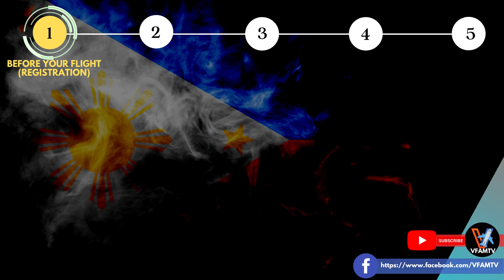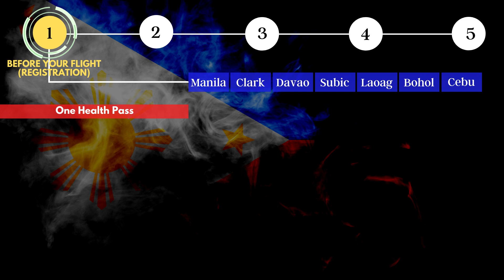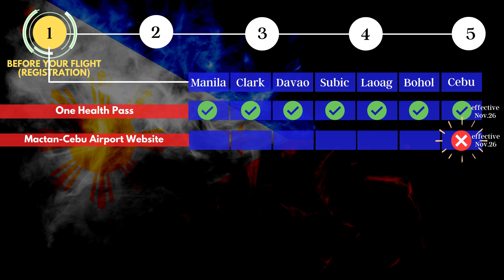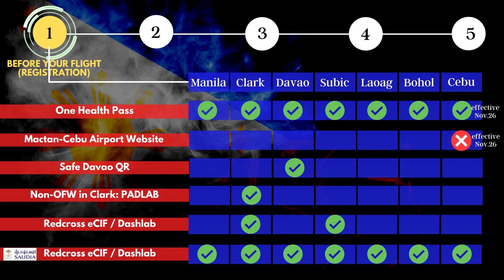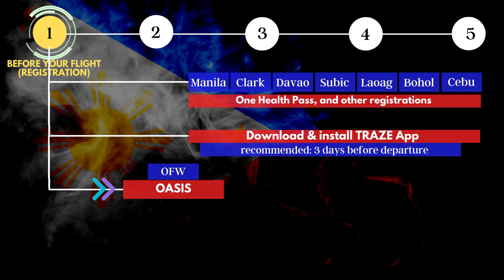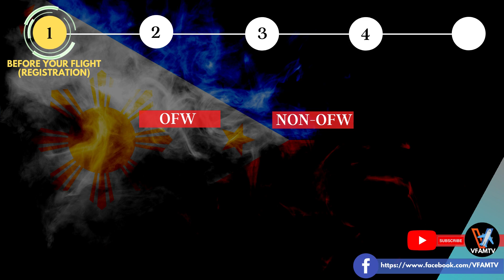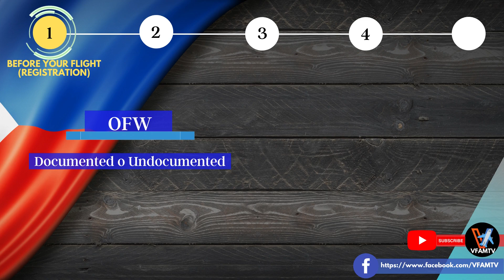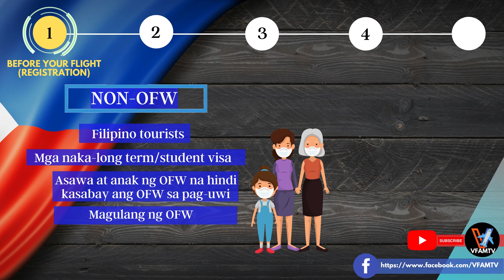🛑ARRIVAL PROTOCOL: REQUIRED REGISTRATIONS (ONE HEALTH PASS, REDCROSS ECIF, DASHLAB, ETC) PH TRAVEL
COMPLETE TAGALOG & ENGLISH STEP-BY-STEP ARRIVAL PROCEDURE GUIDELINE AND FAQs for OFW and NON OFW BALIKBAYAN DUAL CITIZENS AND FOREIGNERS TO THE PHILPPINES.  SIMPLIFIED with FREQUENTLY ASKED QUESTIONS and ANSWERS.

Mactan Cebu airport announcement One Health Pass is now required.

Latest and New Philippine Travel Protocol November 22 onwards

NAIA, Manila, Subic, Clark, Cebu, Laoag, Bohol, Davao Arrival Guide as of November 2021 For OFWs, Non-OFWs, Balikbayan, Dual Citizens and Foreign Nationals

PHILIPPINES TRAVEL UPDATE ON QUARANTINE, ENTRY RULES, SWAB REQUIREMENTS.
ARRIVAL COMPLETE GUIDELINES FOR FILIPINOS OFW AND NON OFW and their Family, FOREIGN NATIONALS eligible to enter the Philippines. Philippine Immigration Documents and requirements.

Quarantine Protocols for Fully Vaccinated, Green List/Green Lane.

Mga dapat malaman ng mga Pilipino na uuwi sa Pinas
Philippine Immigration Travel Rules and Guideline

MANILA / NAIA Registration links

SUBIC
1. Get QR code:

Quarantine Hotels
Manila:

Philippines covid 19 update
Vaccination Campaign Philippines update
Green Lane Philippines Update
President Duterte not willing to compromise amid appeal to ease OFW quarantine protocols
Shortened Quarantine Period
ofw quarantine sa pinas latest news
iatf philippines updates
latest update travel to philippines
manila naia airport latest news update today
new protocol non ofw going back to philippines
new protocol ofw going back to philippines
quarantine philippines
pal and cebu pacific cancelled flights
philippines travel ban update
travel ban protocol restrictions advisory update philippines